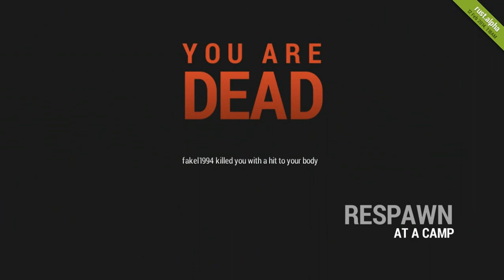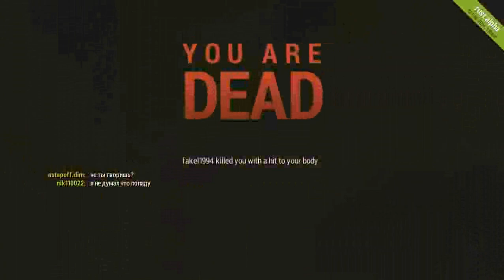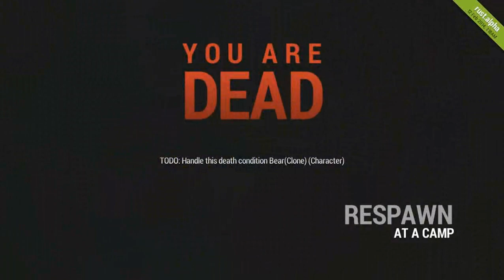Страдаем хернёй с Rust #4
Я буду рад вашему лайку :3...
Как всегда жду ваших коментов!